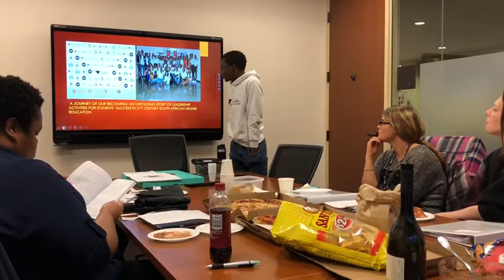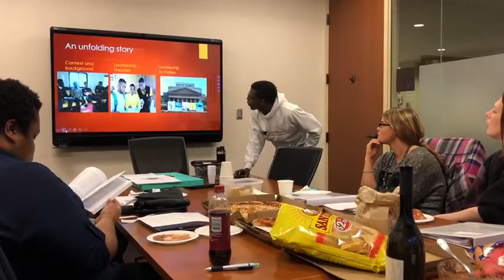Mafule Moswane (2019) Sepedi (Kansas State University)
Mafule Moswane introduces FBA in Sepedi and the story of why he is at Kansas State University.